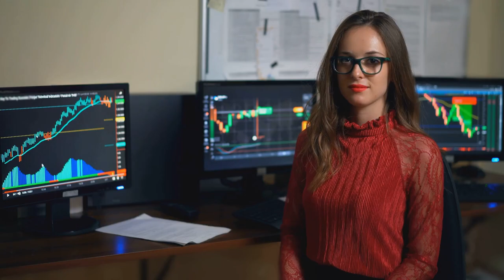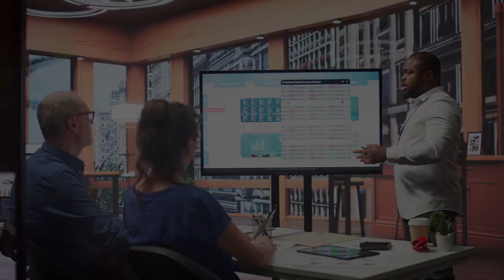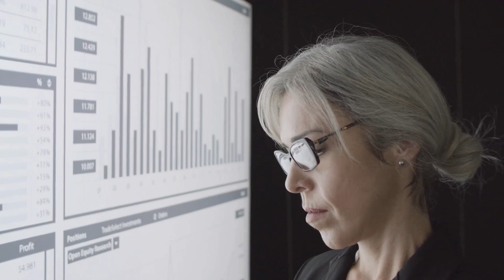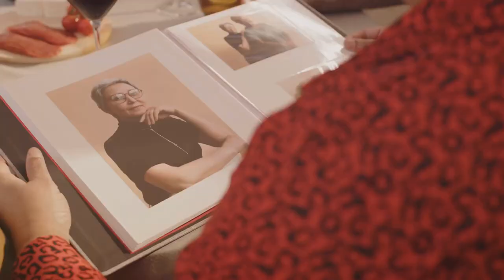The SHOCKING Truth About Retiring Early (MUST WATCH)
Are you dreaming of retiring early? Before you take the plunge, watch this video to uncover the SHOCKING truth about the hidden costs of early retirement! In this MUST WATCH video, we dive deep into the financial realities that many overlook when planning to leave the workforce early. From healthcare expenses and taxes to lifestyle changes and inflation, we break down everything you need to consider before making this life-changing decision.

Join us as we explore real-life stories, expert insights, and practical tips to ensure you are fully prepared for the long-term implications of retiring early. Don’t let unexpected costs derail your dreams—understand the full picture so you can retire on your terms!

The Hidden Costs of Early Retirement: What You Need to Know! by Sunday's Workspace

OUTLINE:

00:00:00 The Allure and Illusion of Early Retirement
00:00:46 Unforeseen Financial Burdens
00:01:23 Battling Boredom and Loss of Identity
00:01:57 Navigating Shifting Relationships
00:02:35 A Financial Roadmap to Early Retirement
00:03:11 Finding Purpose in Pastime
00:03:48 The Early Bird Gets the Worm, But Only with a Plan